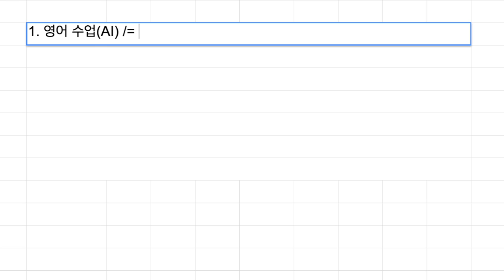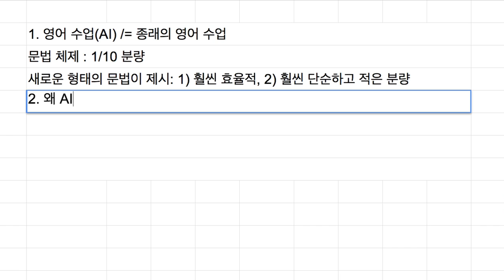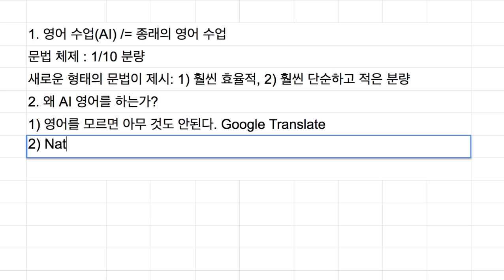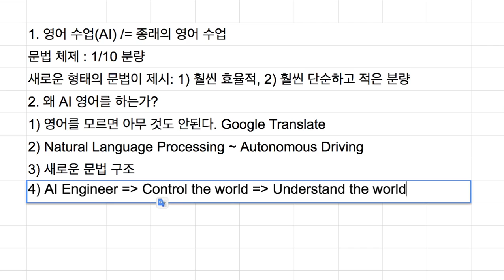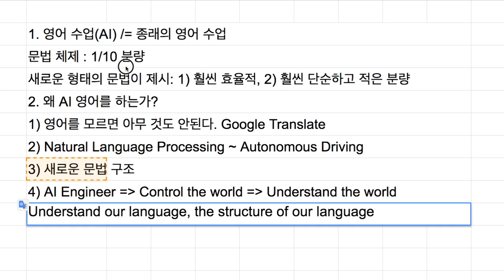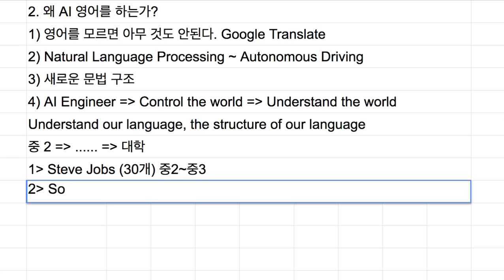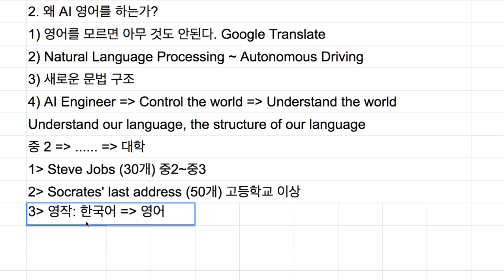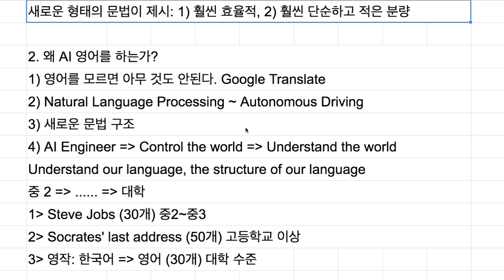[영어의 구조(D)] 강좌 소개